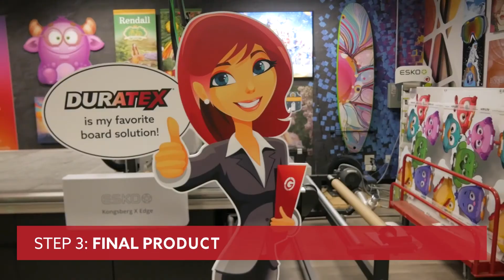Duratex Foamboard | Extended Cut